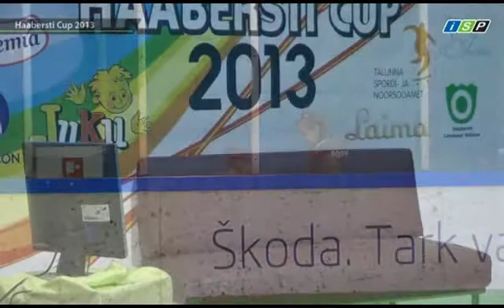Daria LISOVSKAYA Haabersti Cup 2013 FS